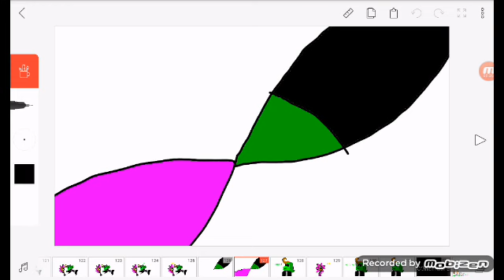Lanzaguisantes x girasol parte 12